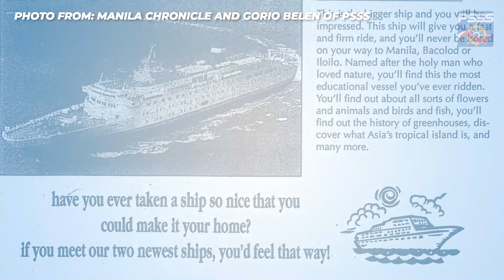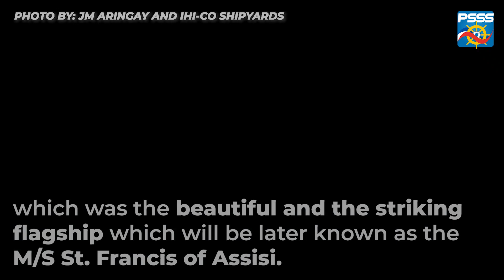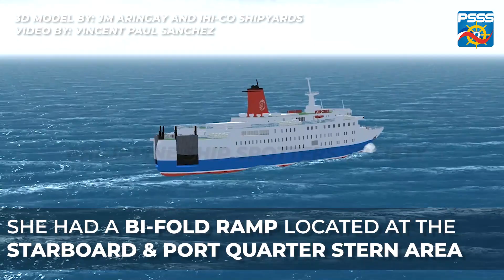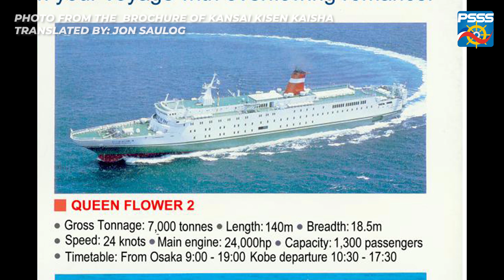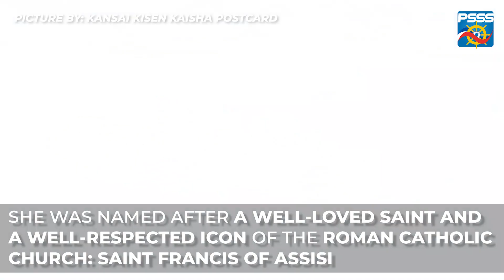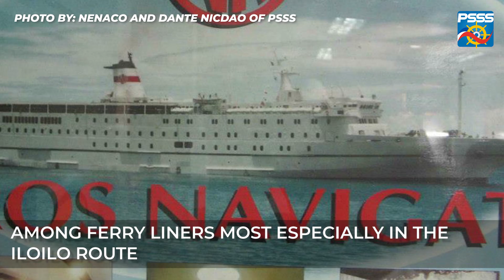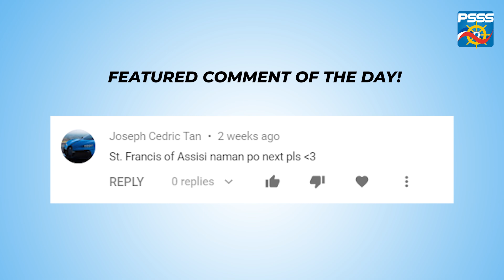SHIP FEATURE | The Short-Lived Flagship Vessel of Negros Navigation: M/S St. Francis of Assisi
Here's another episode of our SHIP FEATURE: We will talk about The Short-Lived Flagship of Negros Navigation: M/S St. Francis of Assisi

You will discover alot of INFORMATION and more FUN FACTS about this iconic ship if you finished watching this whole video.

BE A PART OF THE SHIPSPOTTER FAMILY!

FEATURED COMMENT OF THE DAY:
@Joseph Cedric Tan

3D Model Made by: JM Aringay and IHI-CO Shipyards

Voice Over by: Jethro Rick Cagasan of PSSS Cebu

Photo Compilation and Video Edit by: JM Aringay of PSSS Cebu